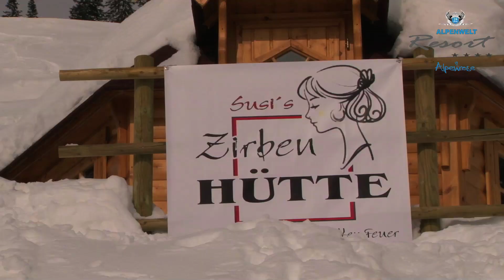Hotel Alpenrose Königsleiten-Zillertal Arena